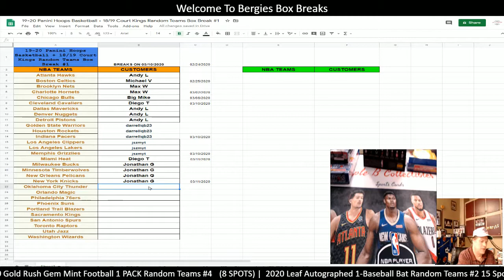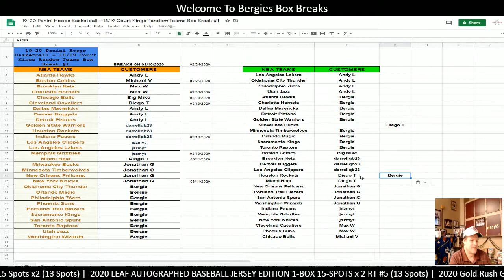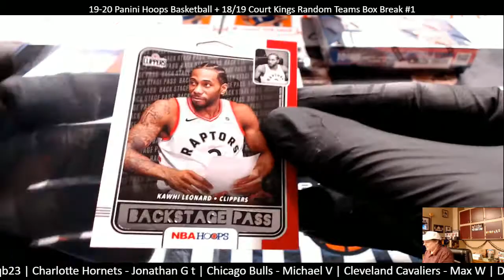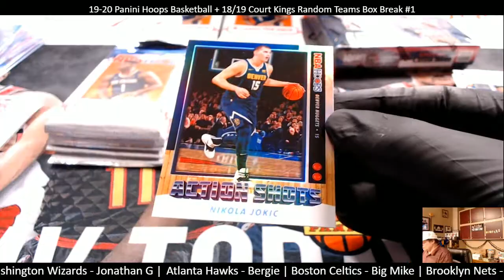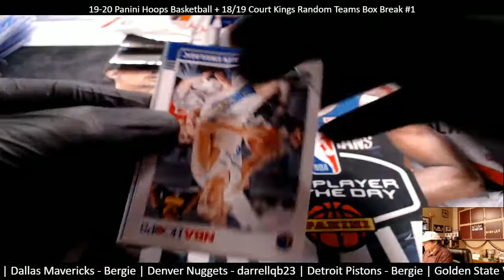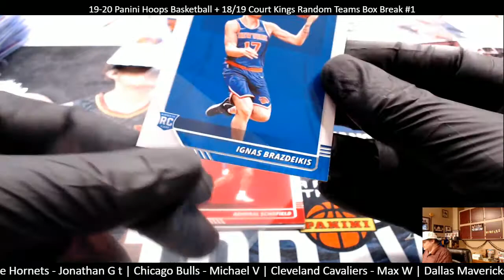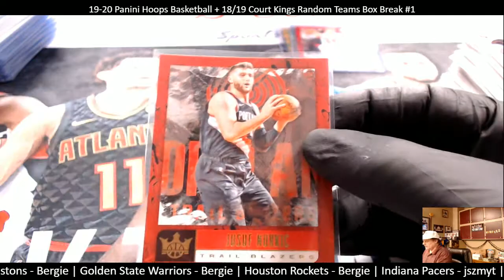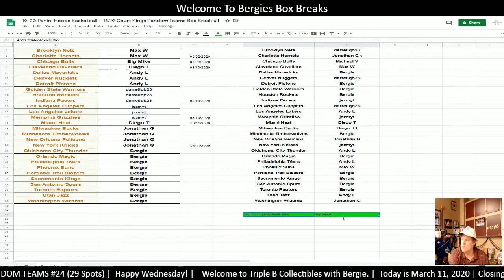19-20 Panini Hoops Basketball + 1819 Court Kings Random Teams Box Break #1